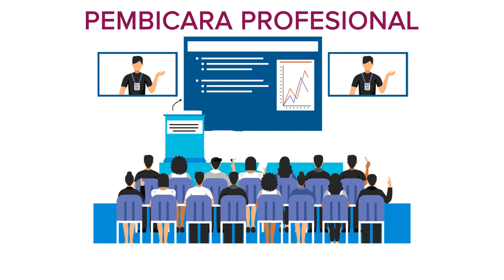Teaser Virtual Wedding Expo 2020 | Virtualweddingexpo.id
Merupakan Revolusi Industtri Event Pameran Wedding Virtual di Indonesia yang mempertemukan Wedding Vendor dan Calon Pengantin Secara langsung melalui Virtual Platfrom.

Industri Wedding di masa Pandemi ini memang tak sebanyak sebelum nya seperti pada masa sebelum pandemi, namun saat ini sudah mulai bergairah terbukti banyak nya di selenggarakan wedding di selenggarakan secara live dan secara virtual.

Untuk itu kami Agendakota dan AGE Creative bekerjasama membuat sebuah konsep revolusioner yaitu dengan mempertemukan calon pengantin dan vendor wedding secara virtual, bertajuk  “Virtual Wedding Expo 2020” yang akan di laksanakan pada 6-8 November 2020 mendatang.

Tujuan nya adalah tak lain dengan demand yang besar membuat event wedding expo yang sebelum nya tertunda menjadi ada kembali. dan vendor wedding kembali mendapatkan revenue dan industri wedding bergairah kembali meski tidak secara tatap muka.